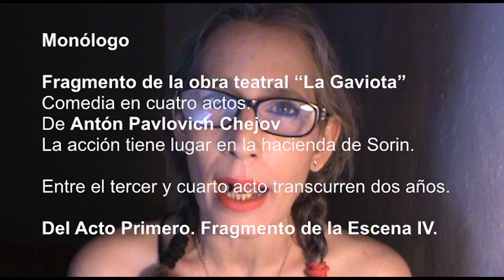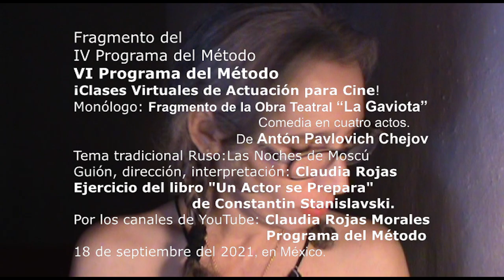Monólogo del VI Programa del Método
Monólogo
VI Programa del Método
Monólogo: Fragmento de la Obra Teatral “La Gaviota”  Comedia en cuatro actos. De Antón Pavlovich Chejov
Tema tradicional Ruso: Las Noches de Moscú.
Guión, dirección, interpretación: Claudia Rojas
Ejercicio del libro "Un Actor se Prepara" de Constantin Stanislavski.
Por los canales de YouTube: Claudia Rojas Morales
                                                   Programa del Método
18 de septiembre del 2021, en México.